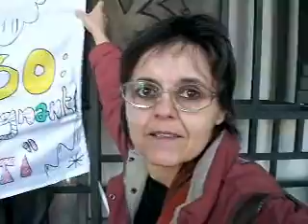30 ottobre 2008 corteo Scuola Torino in piazza_2